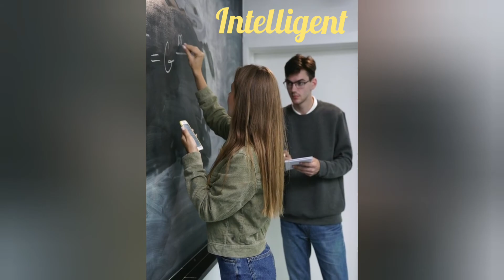Aquarius are innovative 🙂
Aquarius are good listeners and they are innovative as well. They are not afraid of new experiments.